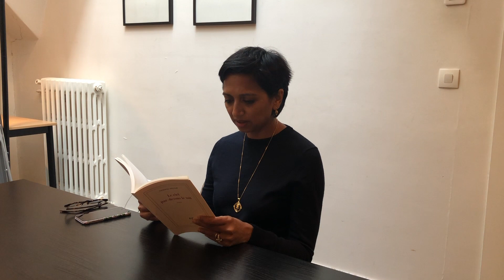Natacha Appanah lit son roman (1/3)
Natacha Appanah lit un passage de son roman paru en cette rentrée littéraire 2019 : « Le ciel par-dessus le toit » (Gallimard).
Illustration d'un entretien pour Mediapart avec Antoine Perraud et Faïza Zerouala.